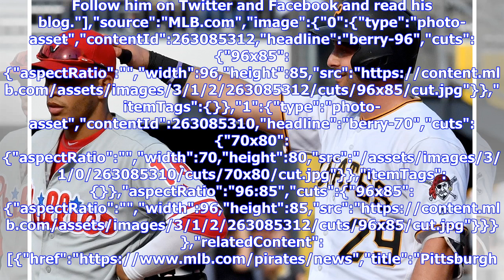Breaking News | Francisco Cervelli placed on concussion DL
By Adam Berry MLB.com @adamdberry PITTSBURGH -- Minutes before the start of Friday's game against the D-backs at PNC Park, the Pirates placed catcher Francisco Cervelli on the seven-day concussion disabled list and recalled catcher Jacob Stallings from Triple-A Indianapolis. Cervelli reported symptoms to the club's medical staff after Thursday night's 9-3 loss, according to the Pirates, but it is unclear when he sustained the injury. He was examined by an independent neurologist, who recommended...